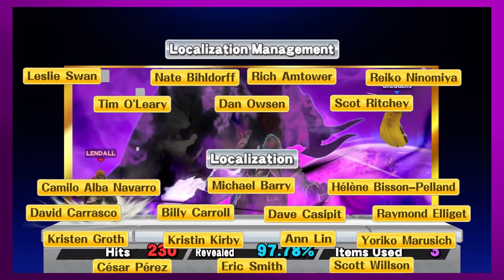For Glory Holes: Potatoes! - #12 | Trash Bros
The Trash Bros play on For Glory mode!